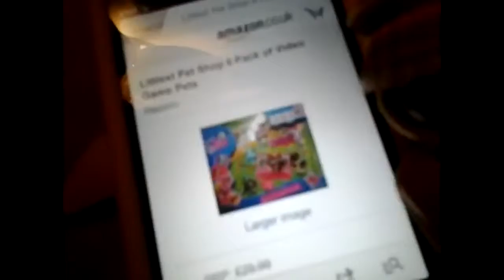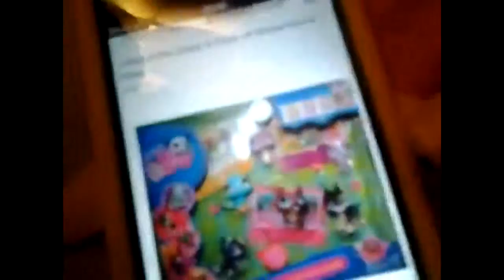I am soon getting a pack of 6 lps's! ♡♥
I am getting a pack of lps' s and in the pack there is a great dane! YES!

Music from a app called g tunes!